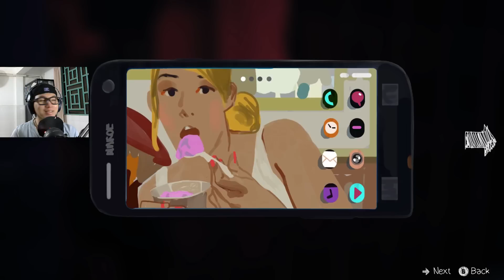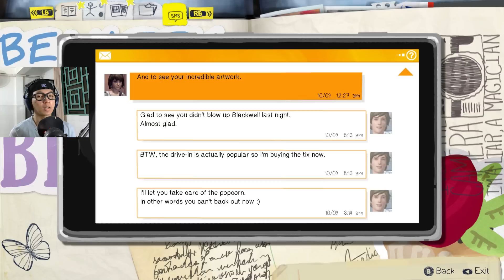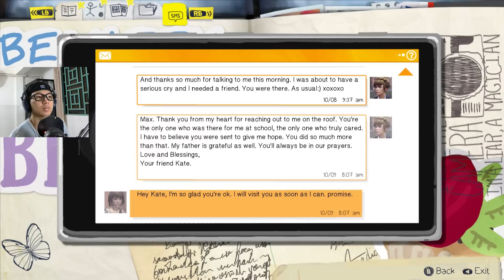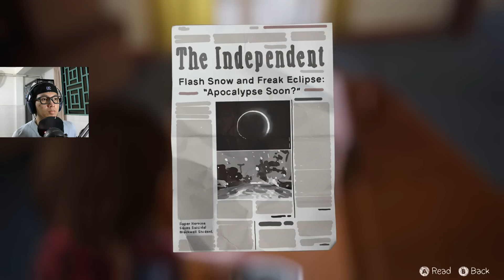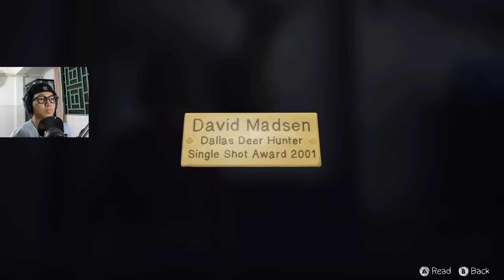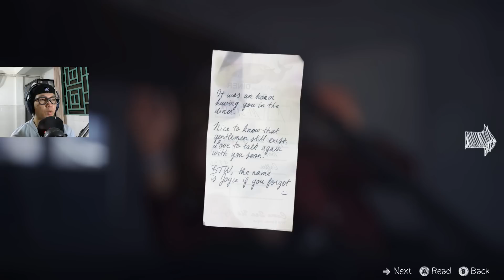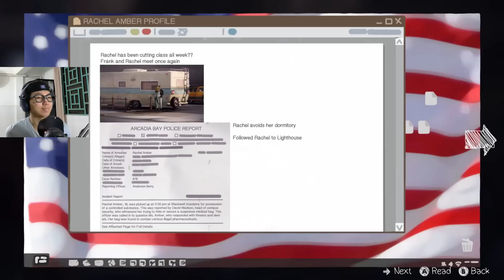ទាស់សម្តីគ្នា​ | Life is Strange #8